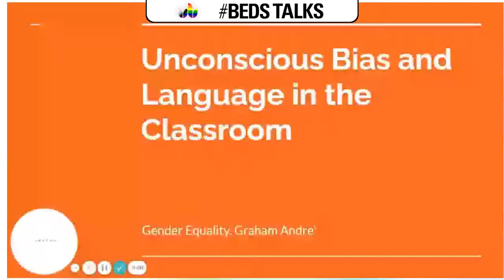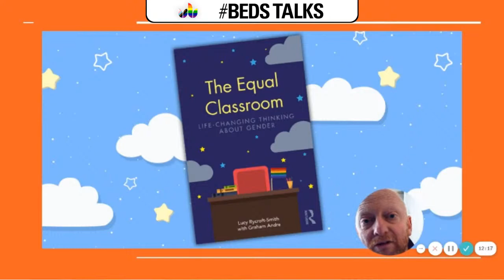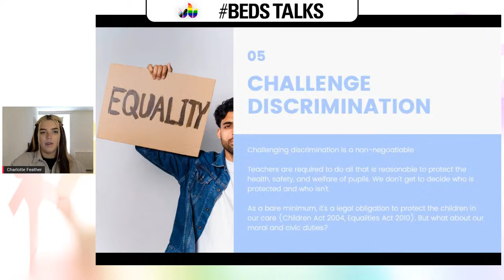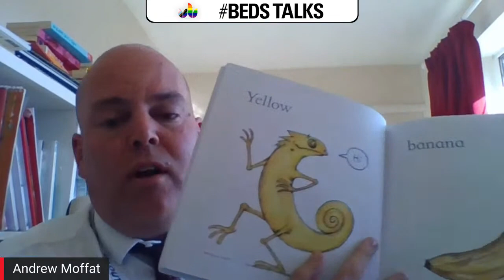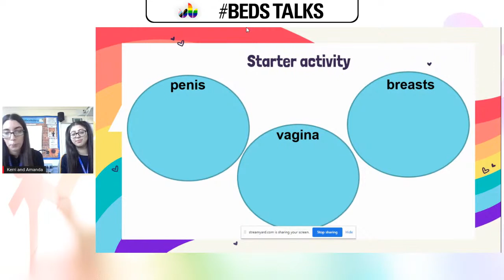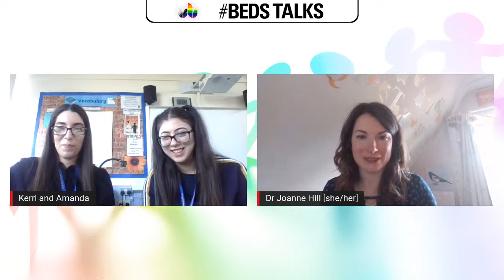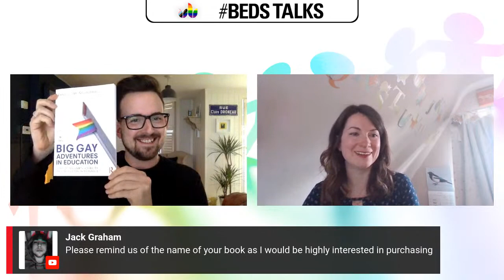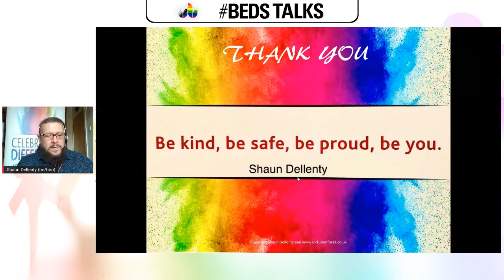BedsTalks: Delivering LGBT themes within Relationships & Health Education (RSE) in Primary School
BedsTalks: Delivering LGBT themes within (and beyond) Relationships, Health (and Sex) Education (RH(S)E) in Primary School.

A virtual event where notable guest speakers will share research and ideas on enhancing LGBT themes within and beyond RSE.
About
This virtual event offers an opportunity for notable guest speakers to share research, resources, ideas, recommendations and for audience members to offer further insights and ask questions with the aim of enhancing LGBT themes (within and beyond RSE).

All are very welcome to join. It is anticipated parents/carers/extended family members of primary school aged children, primary teachers/governors/staff/educators and students on QTS, PGCE, teaching related/youth/social justice related courses may be particularly interested to join.

This is an online event and instructions of how to join will be sent to registered individuals 24 hours before the event.

Contributors:

Alex Baird (Round Table Host)
Alex is the secretary of the LGBTQ Alliance Staff Group at the University of Bedfordshire. Alex’s current research explores Gender and Sexualities within and beyond Relationships, Health (and Sex) Education (RH(S)E) in Primary Schools.

Dr Joanne Hill (Round Table Host)
Joanne’s research is in socio-cultural issues in sport and physical education which includes the teaching and learning of social justice issues on physical education and sport degree programmes.

Daniel Tomlinson-Gray
Co-Founder and Director of LGBTed. Daniel has taught English and Media Studies for 12 years in secondary schools. He is the designer of the Proud Leadership and LGBTed Leadership programmes and has just finished editing the first LGBTed book ‘Big Gay Adventures in Education’.

Shaun Dellenty
Multi-award-winning teacher, LGBT+ inclusion speaker/advocate/writer, named one of the 100 most influential LGBT+ people in the UK. Honoured at the National Diversity Awards at the UK Prime Minister. His first book ‘Celebrating Difference – A Whole School Approach to LGBT+ inclusion’.

Charlotte Feather
Guest Speaker from the University of Sunderland, qualified primary teacher, Sunderland’s Students’ Union LGBTQ+ Officer and Creator of 'LGBTQ+ Primary Hub'.

Graham Andre
From the BBC2 documentary, 'No more boys and girls', co-founder of GEC and co-writer of 'The Equal Classroom’.

Andrew Moffatt MBE
Global Teacher Prize nominee, member of 'No Outsiders' programme and author of several books.

Amanda Jamil
Foundation Curriculum Leader and Year 6 teacher.

Kerri Loizou
PSHE Lead and Year 4 teacher.

David Williams
Senior Tutor in Business and Chair of LGBTQ Alliance Staff Group at the University of Bedfordshire.